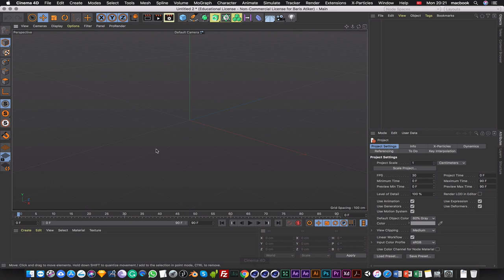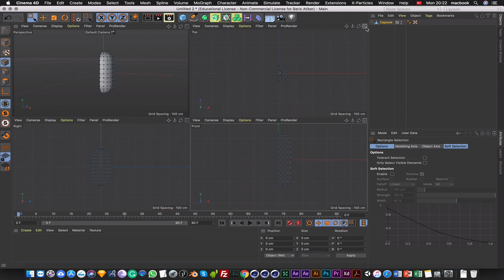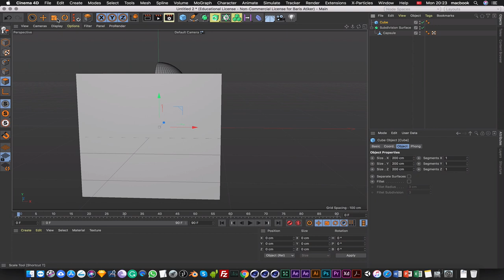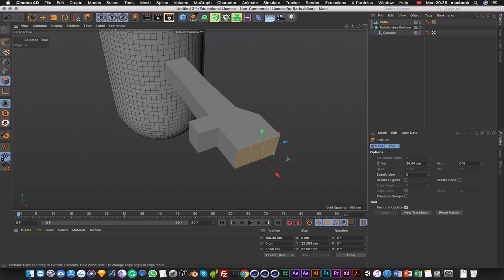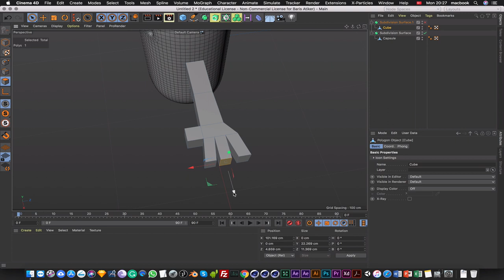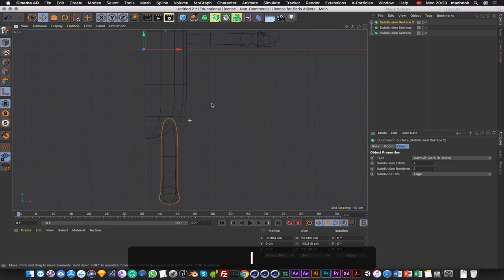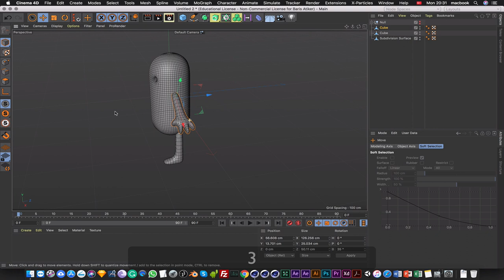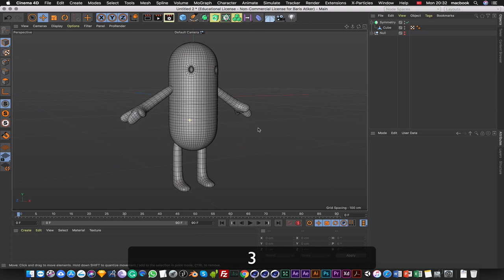Box Modeling Simple Character with Cinema 4D R21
Let's learn how to model simple characters by using box modelling technique.